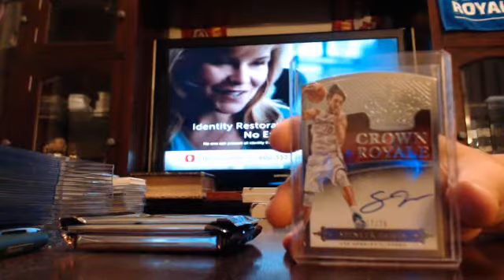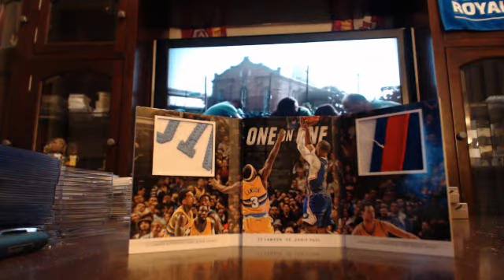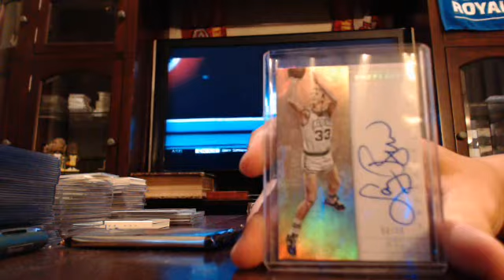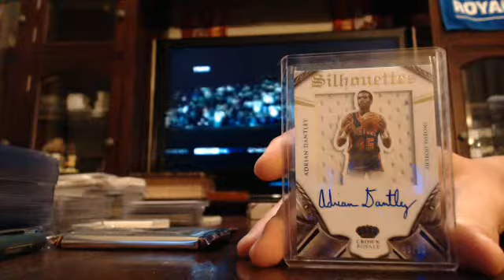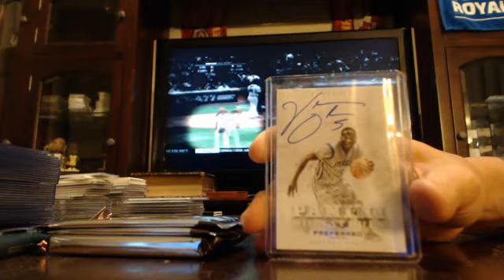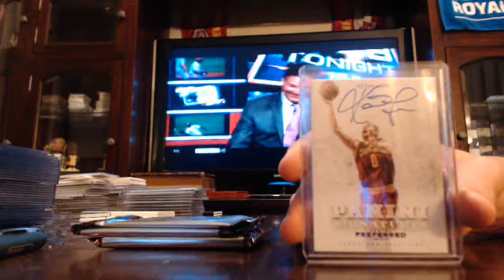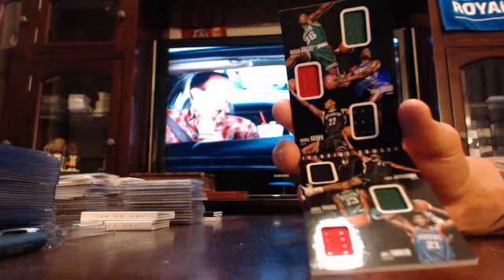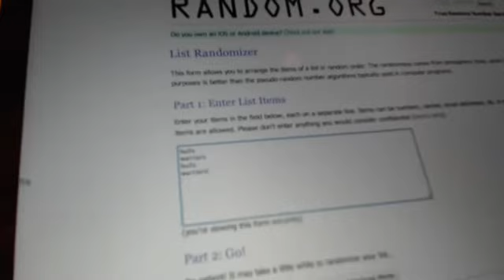majorlps 2014-15 preferred basketball 1/2 case break 7/6/15 - ebay 1/1 RC AUTO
preferred basketball 1/2 case break from 7/6/15